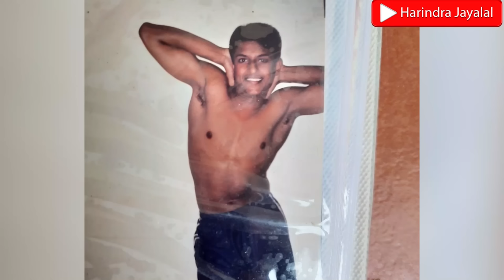හැමදාම බිත්තර 30ක් එක්ක මස් කිලෝ එකහමාරක් කන නලුවෙක් වගේ ලස්සන දොස්තර|සමහර ලෙඩ්ඩු මාව දැක්කම බයවෙනවා